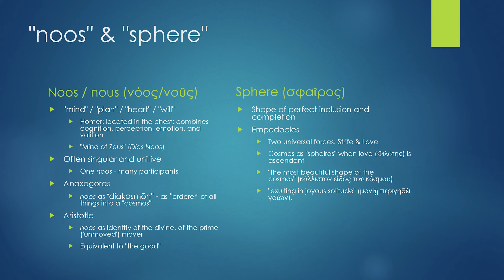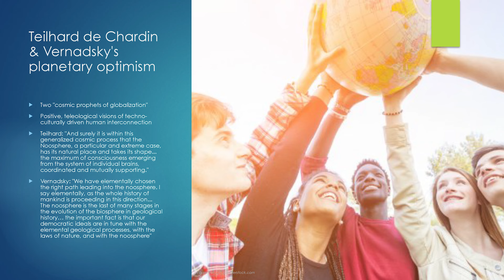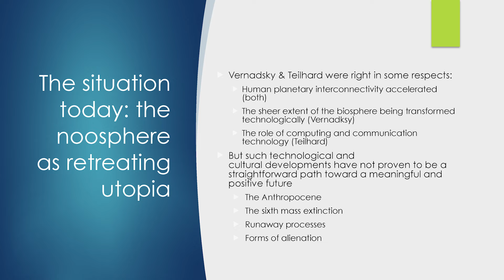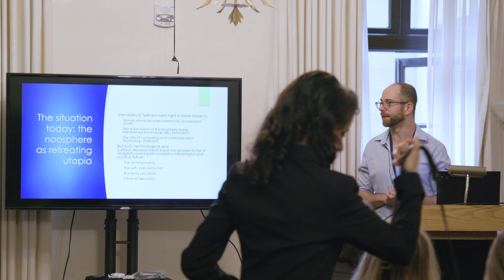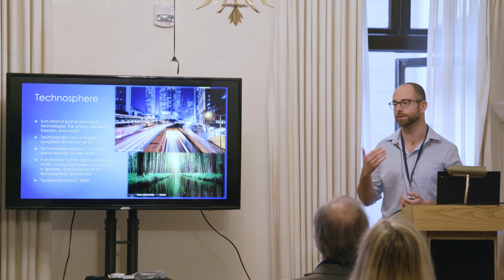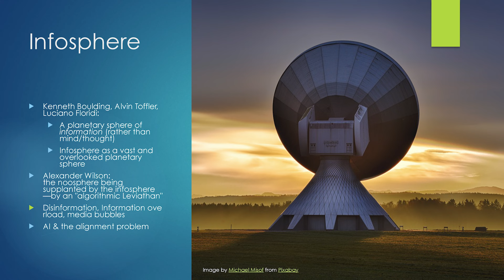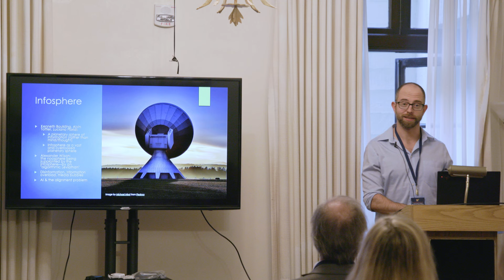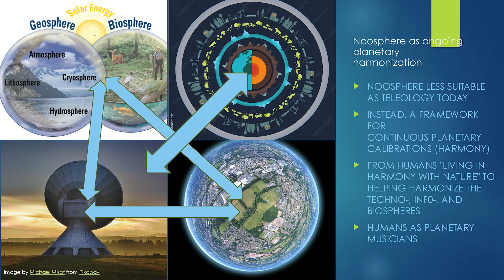The Noosphere and the Harmony of the Spheres: Bringing Techno-, Info-, and Biospheres into Alignment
N2 Conference 2023

Boris Shoshitaishvili presents:

The Noosphere and the Harmony of the Spheres: Bringing Techno-, Info-, and Biospheres into Planetary Alignment

The noosphere is an early (and enduring) paradigm of human "planetary identity" that goes beyond some of the limitations of traditional cosmopolitan thought thanks to its suite of scientific, philosophical, and poetic resonances—such as its analogy to the geochemical system of Earth spheres; its emphasis on mind (noos); and its associations with the ancient "harmony of the spheres". But given the noosphere concept's utopian flavor from its origins in Teilhard and Vernadsky's theories, noosphere thought today runs up against a profound mismatch with context: We are increasingly recognizing that human planetary presence contributes to the creation of other, non-utopian, and "out-of-human-control" planetary spheres—specifically, the "technosphere" and the "infosphere". So a 21st century vision of the noosphere can no longer effectively serve as a utopian eschatology, as the concept had originally. But the noosphere idea still has real value today: as a framing concept for ongoing efforts at harmonizing the technosphere and infosphere with each other and with the biosphere.